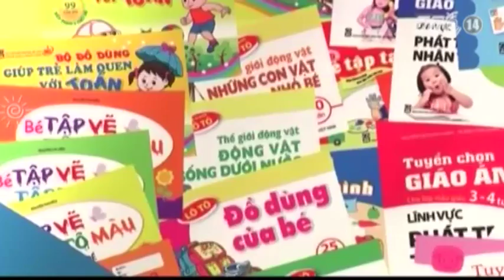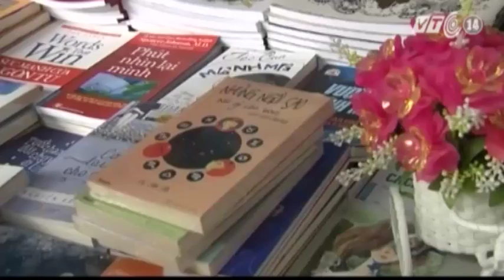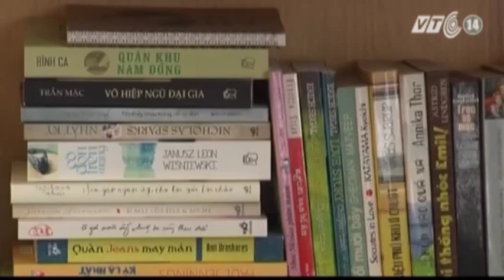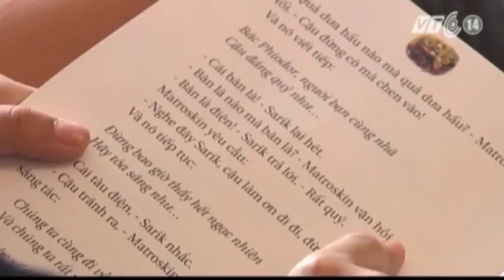VTC14_50.000 đồng tiền sách và những bộ óc nghèo nàn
(Truyền hình VTC14) - Theo một thống kê được Cục bản quyền tác giả công bố mới đây, trung bình mỗi năm mỗi người Việt Nam chỉ mua 2,5 USD tiền sách tức là hơn 50 ngàn đồng. Trong thế giới mà internet và mạng xã hội đang làm ngày càng khiến con người bị cuốn vào thế giới ảo, thì sách chính là công cụ để giữ con người lại với những giá trị tri thức chân thực.